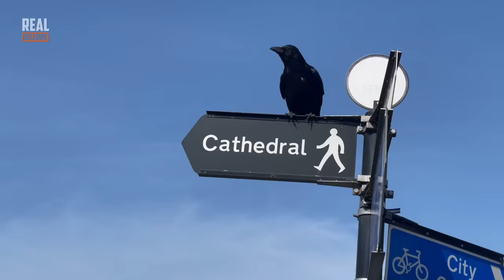Crows Troll Cats, Dogs, Rats And Even Snakes...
Ravens And Crows Pranking And Teasing Other Animals!
People often confuse ravens and crows, but these are two different species, which in fact look pretty similar. They differ in size and beak shape. Ravens have thicker and stronger beaks. Ravens are loners, they inhabit areas far from cities and large congregations of people. Crows, on the other hand, can be found in any city or town. Crows and ravens don’t get along, and a mob of crows can even attack a lone raven.
We most often come across gray and black crows in our cities and confuse them with ravens, which is wrong. But both these species have one thing common – they’re wise, smart and curious. They’re so intelligent, that they can sometimes prank or make fun of other animals.  And that’s exactly what we’re going to be looking at in our today’s episode.